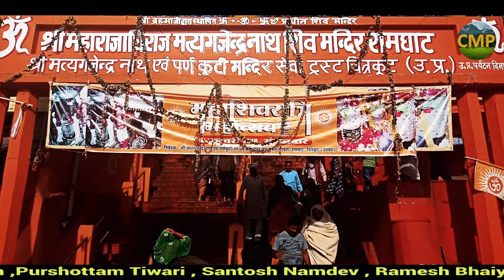जय हो कामदगिरी सरकार !! Kamadnath Arti / चित्रकूट का सुन्दर भजन !! live kirtan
live kirtan
जय हो कामदगिरी सरकार !! चित्रकूट का सुन्दर भजन !! Jay Ho Kamadgiri Sarkar
Singer -Vijay Singh Patel

Lyrics - Shyam Tuphani

Music Arranger - Ajay Vishwakarma

Camera - Krishna Vitthal

Keyboard - Alok Sharma

Chorus - Shiva Tripathi
         Janhavi Vishwakarma

Our Supporting Team -
                   Radheshyam Vishwakarma
                   Udaybhan Tripathi
                   Dharmendra Shukla
                   Manoj Singh

Video Creations - Chitrakoot Music Production

This is devotional song of Shri Kamadnath Swami , Chitrakoot .
        thanks.

Our new updates -

1 -  Ram Krishna Shri Krishna Ram

2 -   Ek Araj Meri Sunlo Dildar Ai Kanhaiya !!

3 -   More Man Mein Baso Shri Ram ! Chitrakoot

4 -   Corona Bhagayenge

5 -   Shivratri Special 2020/

6 - Milke Poojenge Ganga Mai